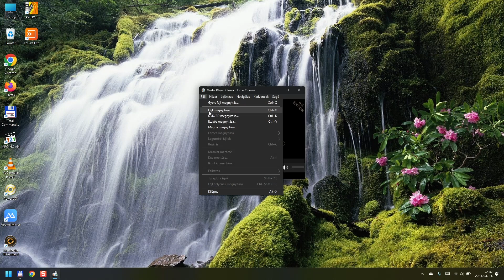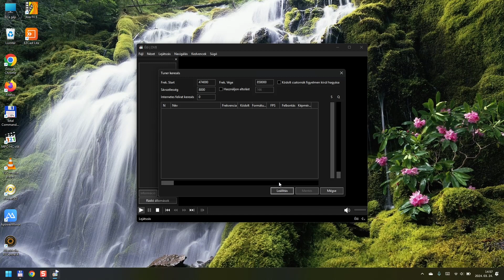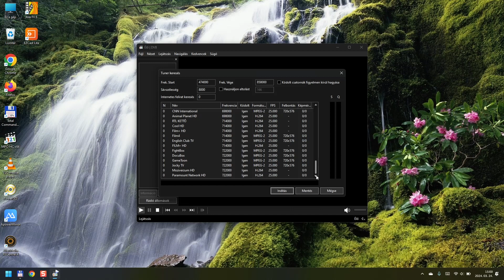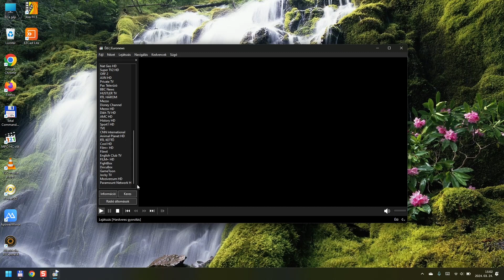Vodafone (UPC) TV on PC